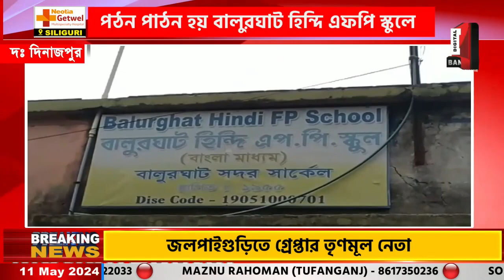নামেই হিন্দি প্রাথমিক বিদ্যালয়, বাংলাতেই পঠন পাঠন হয় বালুরঘাট হিন্দি এফপি স্কুলে